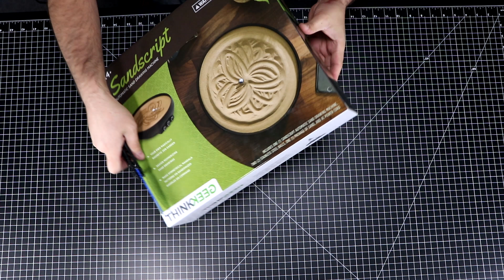Sandscript, The Automatic Sand Drawing Machine || Unboxing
Hey everyone, today we are Unboxing this Awesome gadget, its called Sandscript The Automatic Sand Drawing Machine, and it really it, love this little gadget, its oddly satisfying to watch this thing in motion, I will make another video in the future because I love this thing.

📆  Video Schedule, New Video Every:
⭐  Tuesday
⭐  Thursday
⭐  Saturday

We will do our best to stay on schedule, we may post more if we have time.

Hero or Villain Contest!!! 3 Winners Will Be Chosen !!! Start April 1 / End April 27 2018

⭐ Sweet Subscription Box Services ⭐

'WINGS' - Calm Acoustic Guitar Background Music
Sunny Afternoon - HAPPY UKULELE BACKGROUND MUSIC
'A WAY FOR ME' - Happy Ukulele Background Music - Song request
Happy Chances - Free Upbeat Guitar Background Music
'THE HAPPY SONG' - FREE Comedy Background Music
'Sweet Promise' - FREE HAPPY GUITAR BACKGROUND MUSIC
'PACIFIC SUN' - Completely Free Upbeat Ukulele Background Music
'REAL RIDE' - Upbeat Pop Rock Background Music